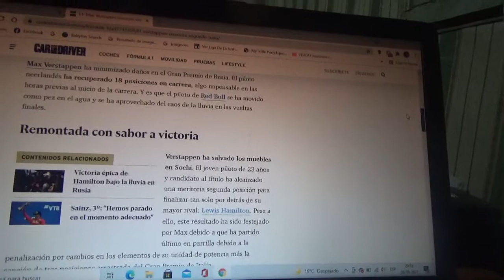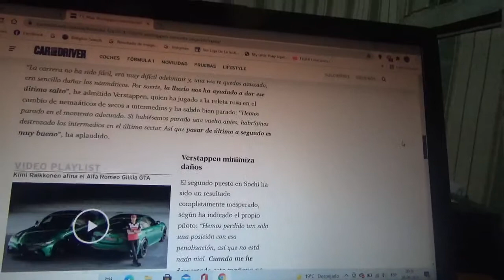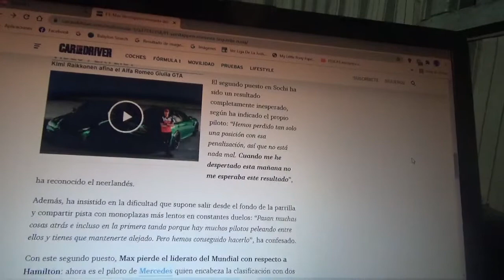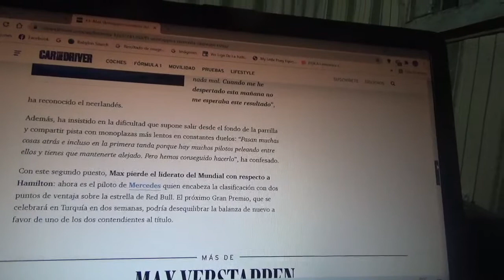Max Verstappen remonta desde la última plaza hasta el 2do puesto en el GP de Rusia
El neerlandés de Red Bull Racing por ahora ya no es líder de la clasificación general de pilotos en esta Temporada 2021 de la Fórmula 1